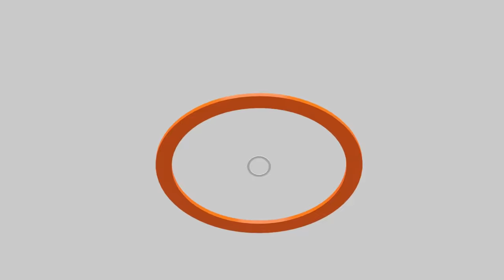รอยต่อการเมืองอำนาจเก่าหมดอายุ | สภารุมฉะ รมต. โดดตอบกระทู้ | ปรับ ครม. สู่เปลี่ยนนายกฯ | คุยให้คิด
- เก็บตกทริปเที่ยวรัสเซียกับอาจารย์วีระ
- สภาเดือด "วิปฝ่ายค้าน-ฝ่ายรัฐบาล" รุมฉะ รมต. โดดตอบกระทู้
- ความเคลื่อนไหวการเมือง หลังเอกสารคดีพรรคก้าวไกลประกาศลงราชกิจจาฯ
- จับตา "เม.ย.-พ.ค." รัฐบาลเศรษฐาอาจมีการเคลื่อนไหวใหญ่
- นายกฯ ย้ำ ไม่มีปรับ ครม. ในระยะเวลาอันใกล้นี้ !
- จากกระแสข่าว "ปรับ ครม." สู่แนวคิด "เปลี่ยนนายกไหม ?"
- 3 เรือธงรัฐบาล "Digital Wallet - Soft Power - Land Bridge"
- การเมืองไทยช่วงรอยต่อ "อำนาจเก่าหมดอายุ"
- ก้าวไกลจากอภิปรายรัฐบาลหรือไม่ ?
- ความตึงเครียดอย่างสร้างสรรค์ของ "เศรษฐา-เศรษฐพุฒิ" จะจบลงอย่างไร ?